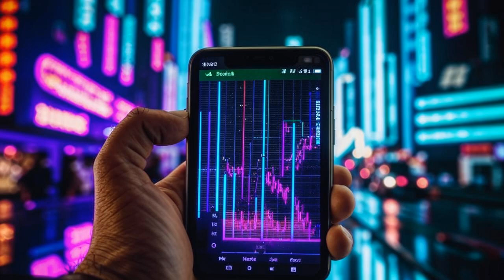🚨 US Government Moves $2 Billion in Bitcoin! 😱 What Does This Mean for Crypto? 🤯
## 🚨 US Government Moves 28,000 Bitcoin! 🚨 Is This the Start of Something Big? 🤔

**Hey crypto fam!** Welcome back to BitsPuls, your one-stop shop for all things crypto! 💥

In today's video, we're diving into some **juicy news** about the US government moving **almost 28,000 Bitcoin** to a mysterious wallet. 💰 🤯 This move has sent shockwaves through the market, with Bitcoin taking a **nosedive** below $67,000. 📉

**We'll explore:**

* The **potential connection to Coinbase Prime** and the Justice Department's involvement. 🕵️‍♀️
* The **Silk Road connection** and the government's continued control over seized Bitcoin. 🕸️
* **Trump's recent announcement** about firing Gary Gensler and creating a national Bitcoin reserve. 🇺🇸
* **Senator Lummis's support** for a Bitcoin strategic reserve to reduce the national debt. 🏛️

**Is this the start of something big?** 🤔 Or just a ripple in the pond? 🤔

**Want to know how to earn money like the big dogs?** 🐶  **Copy trades from successful crypto traders!** 🚀 Click the link in the video description to get started!

* **Do your own research before investing!** 📚